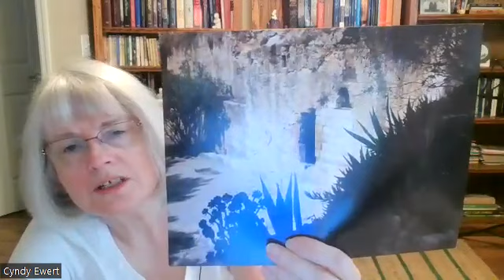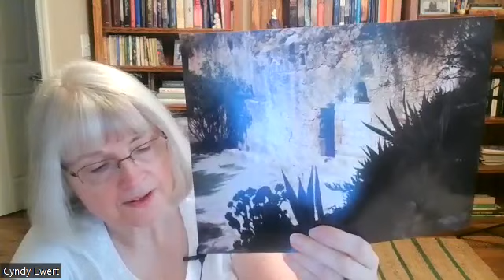The Resurrection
stories with grandma, Because of Jesus Christ we will all be resurrected and if we repent we can be forgiven and live with Him again.